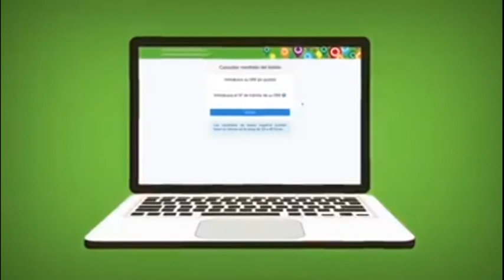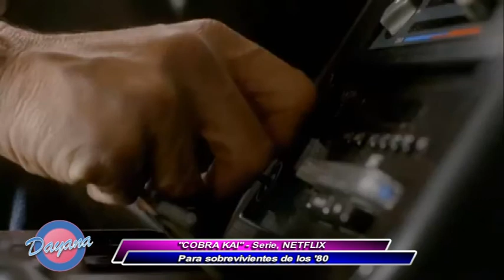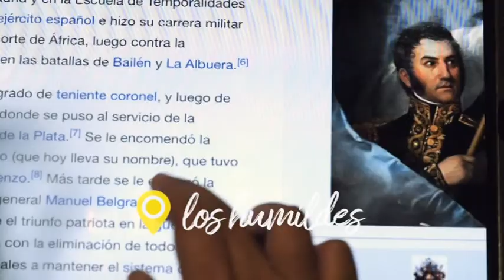💻 SERIES EN 40TENA🖥